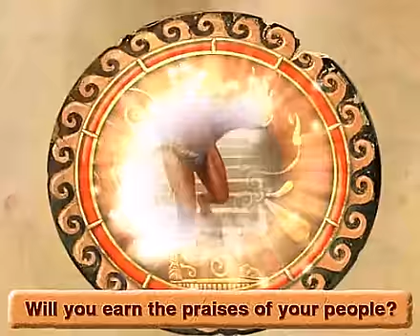Heroes of Hellas 2: Olympia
Build a city from the ashes of a fallen civilization and rule your people with wisdom and justice in Heroes of Hellas 2: Olympia. A mix of addictive match-three gameplay and city building fun, Heroes of Hellas 2 challenges you to drag your mouse across chains of identical items to remove obstacles, activate bonus items and collect valuable objects.

Dazzling visual effects will ignite your screen as you unleash powerful lightning strikes and call upon the gods to cast spells. Between levels, you can play one of eight captivating mini-games and spend the gold you earn on new buildings and upgrades for your city. Keep the people happy and they'll sing your praises in the streets; leave them to starve and you'll incur the wrath of the gods.

Once you complete the Campaign Mode, you can play again to earn all of the trophies, try to beat the game on a higher difficulty setting or play one of the additional modes for an extended experience. Packed with dozens of hours of game time, Heroes of Hellas 2 is as epic as the classic stories that inspired it!